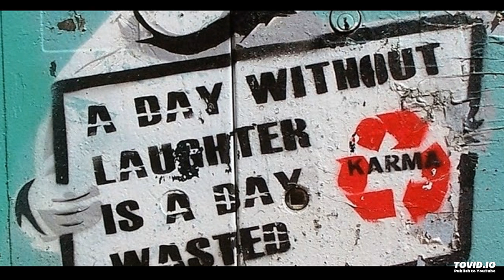SLAM REMIX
metaphysically fat king sht

tummy in the front, u gon laugh ya asz off